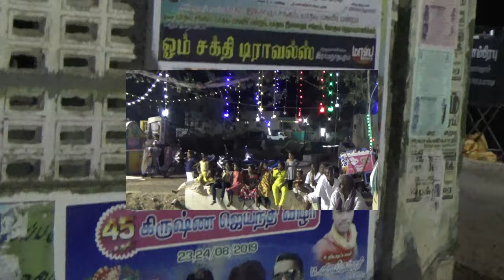(Velanoor 1) தெட்சிணாபுரம் பொன்மாரி குழுவினரின், நாட்டுப்புற தெம்மாங்கு இசை நிகழ்ச்சி